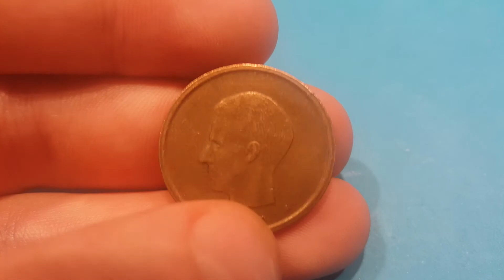1981 BELGIE 20F Coin VALUE? 1981 Belgium Franc Coin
How much is a 1981 BELGIE 20F Coin WORTH? Coins from Belgium were issued both in French and in Dutch (actually, Flemish) - your coin is Flemish (French coins refer to "Belgique" rather than "Belgie"). 60,000,000 "Belgie" 20 Franc coins were produced in 1981 (and a further 60,000,000 "Belgique" as well), and one is worth about £0.70 in Extremely Fine condition and about £2.00 in Uncirculated condition.